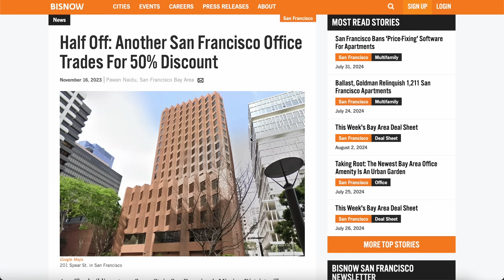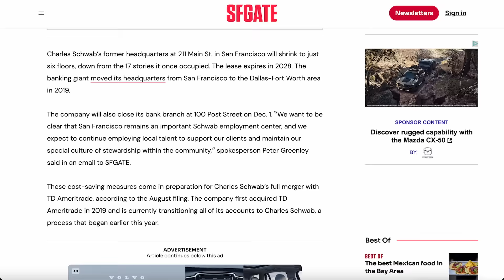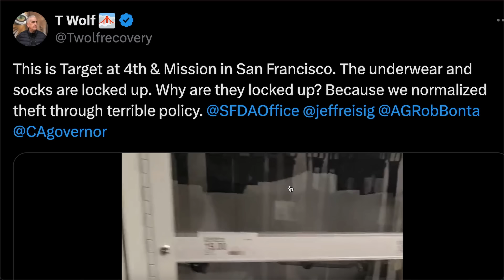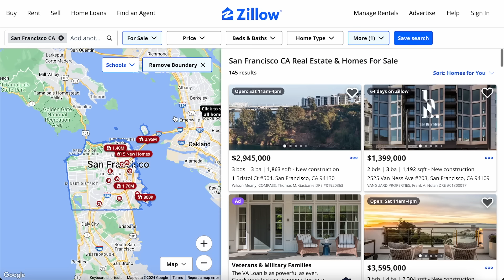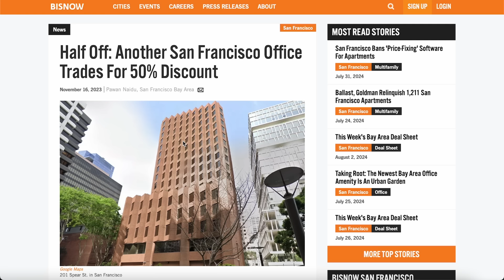Charle Schwab Is Moving Out of California